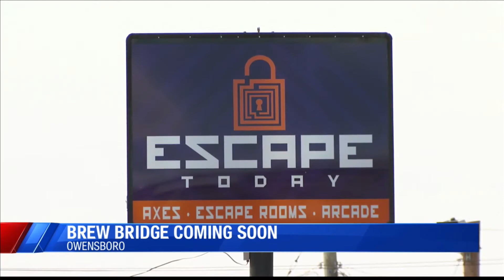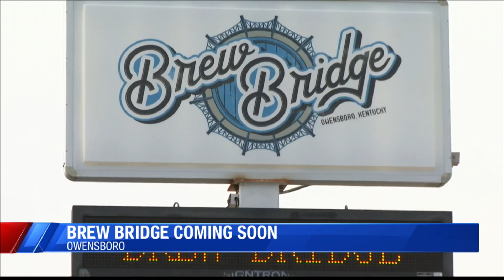Brew bridge coming soon